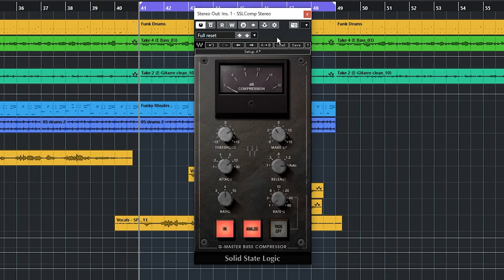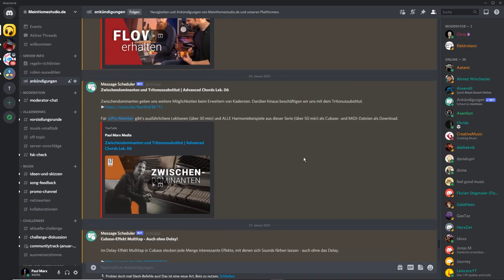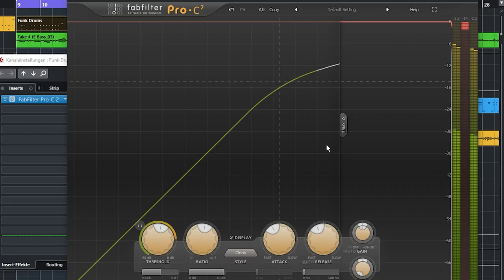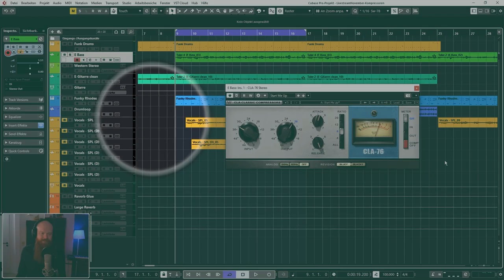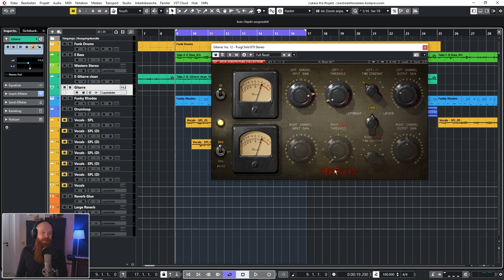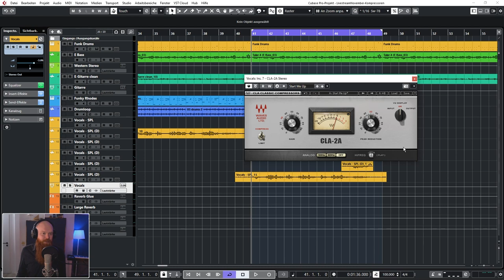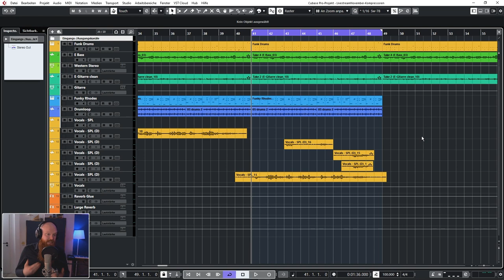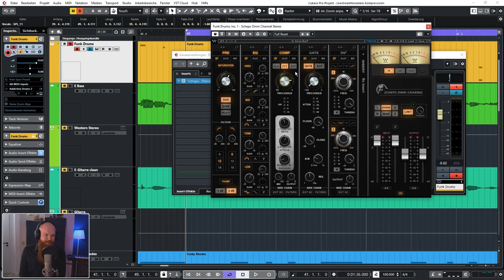4 Kompressor-Typen im Vergleich - Was klingt da anders?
Der Kompressor - beim Abmischen lernen ist er eine typische Fehlerquelle, die den ganzen Mix kaputtmachen kann. Wir rekapitulieren im heutigen Video, was bei der Kompression eigentlich passiert und worauf man hierbei achten sollte. Außerdem vergleichen wir 4 Kompressor-Typen in ihren Eigenschaften, in Sound und Anwendung. Folgende Kompressoren habe ich im Video empfohlen:

Lerne Abmischen mit unserem Kurs “Abmischen lernen mit Cubase”. Als Pro Member auf MeinHomestudio.de bekommst du unser exklusives Sendeffektearchiv aus unseren Produktionen zum Kurs dazu
Jetzt Pro Member werden und Zugang zu all unseren Producer-Kursen und -Downloads sichern.